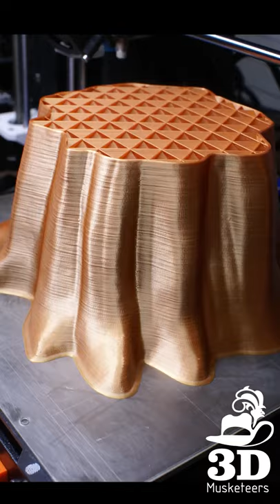3D Printing Zen Time lapse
It's another timelapsetuesday this week, we figured, lets turn it into a video! It is a multi part print with more pieces coming out in the next few weeks! What are we making? Wrong answers only! :D